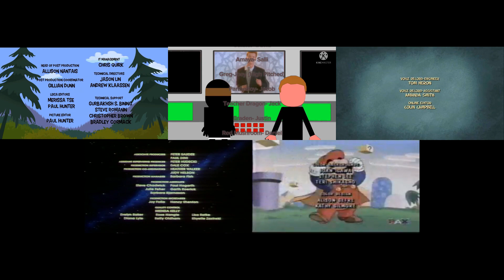NC, TCCOP, LF, JTS, Star Wars: Droids and Super Mario World Credits Remix [Series Finale]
Sorry everyone, but this is my own good, but this would be the series finale of my credits remix series due to me focusing on content like YTPs for example